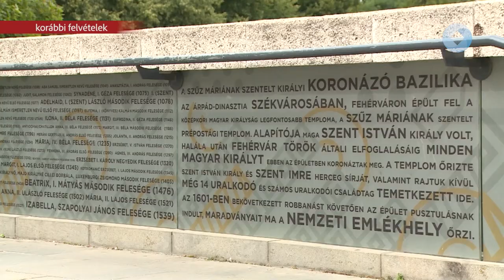Komoly fejlesztések a Nemzeti Emlékhelyen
A Magyar Géniusz Programban megvalósult fejlesztéseknek köszönhetően a Nemzeti Emlékhelyen többek között korszerűsödött az elektromos hálózat, utólagos szigetelés valósult meg, de restaurálták a mauzóleumban Aba-Novák Vilmos seccóját is, valamint új múzeumpedagógiai programot dolgoztak ki a szakemberek, és kiadvány is készült.